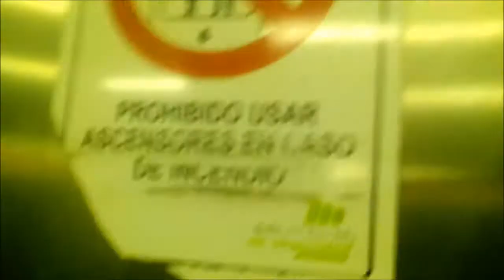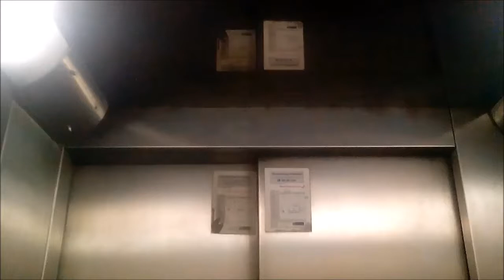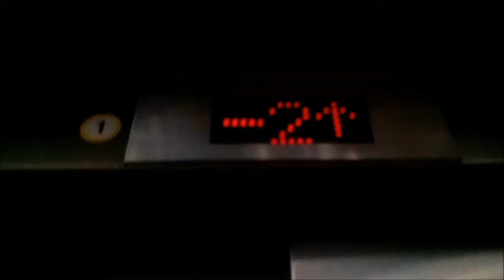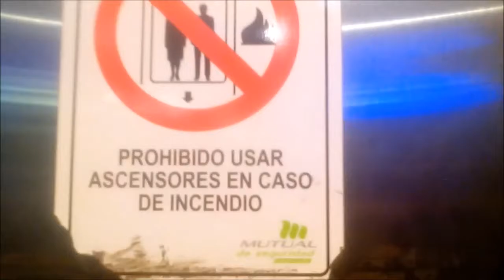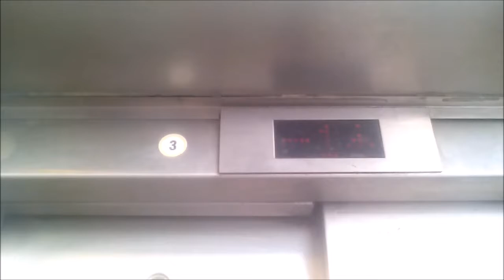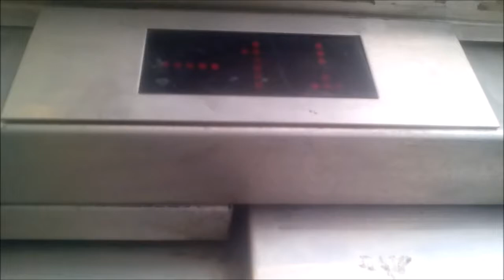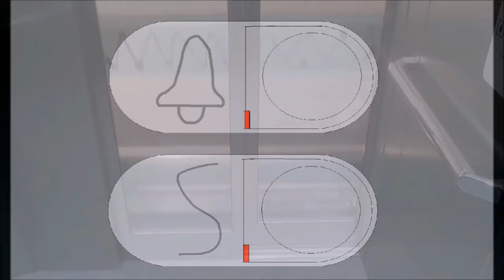Aufzüge thyssenkrupp In der U Bahn Einstein Station